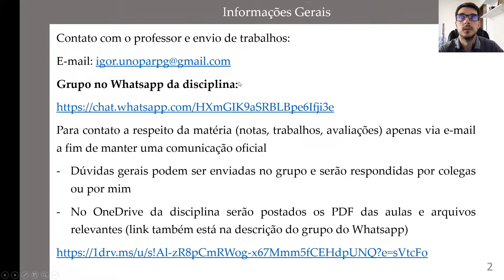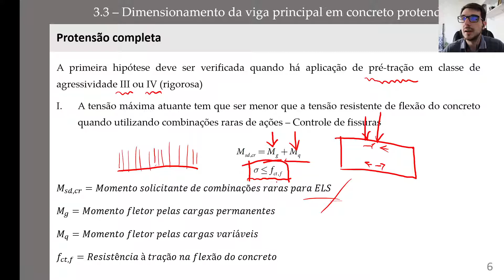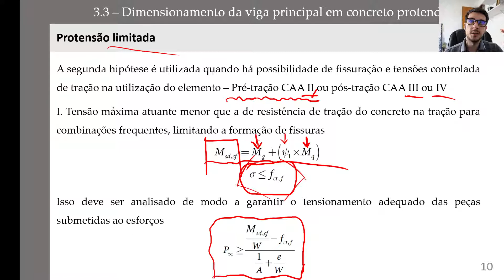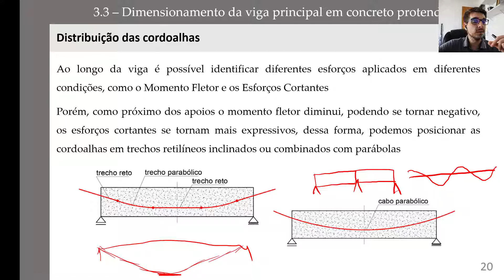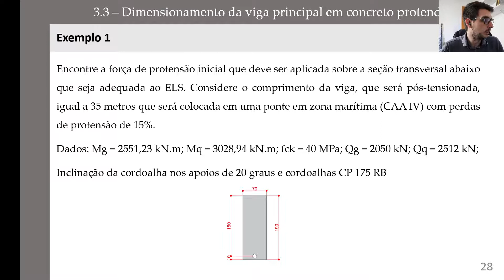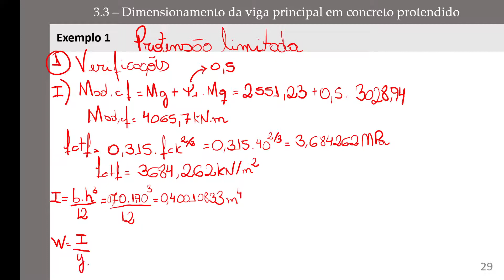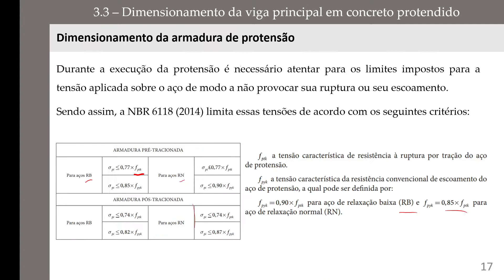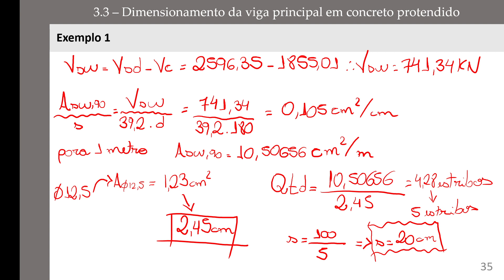Aula 8 - Pontes e Grandes Estruturas - UNOPAR PG